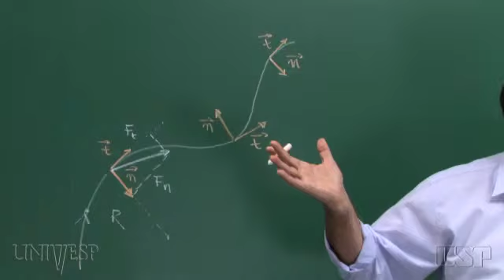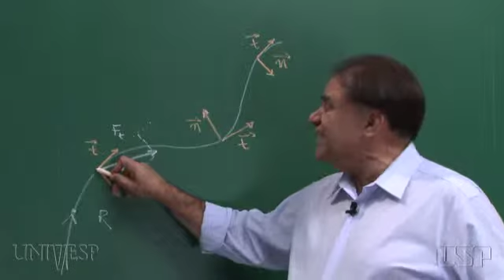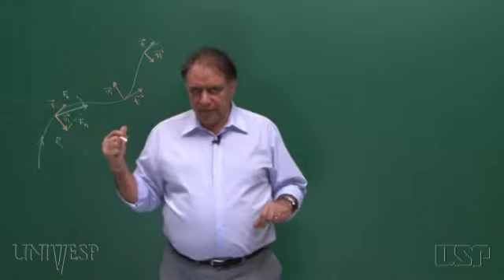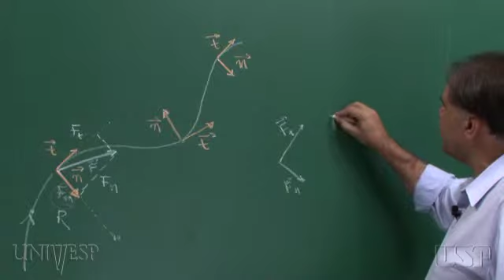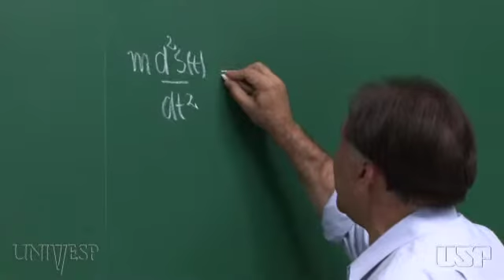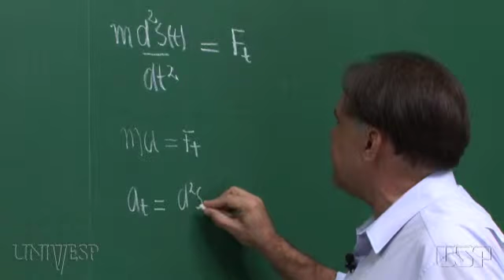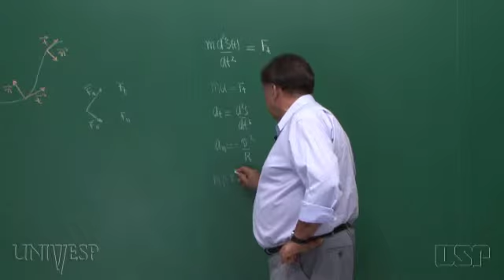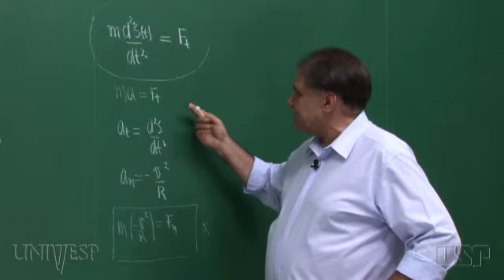Tema 07 - Aplicações Simples da Lei de Newton | Aula 03 - Movimento ao longo da curva